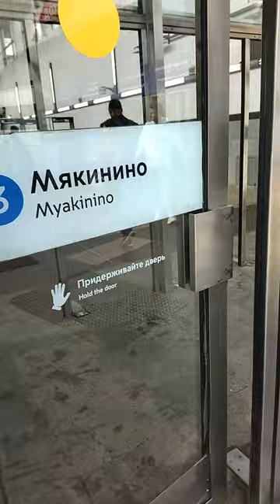Станция метро Мякинино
Станция метро Мякинино. Пользуюсь станцией для посещения выставок в МВЦ «Крокус Экспо». Деловая станция. Ничего в ней нет запоминающегося. Удобная для пользования. Станция создана для того что бы принять пассажиров планирующих посетить магазины и выставочный центр и затем увезти эти массы людей. Широкие перроны. Удобные переходы с одной платформы на другую. И простая, и деловая станция метро Мякинино.